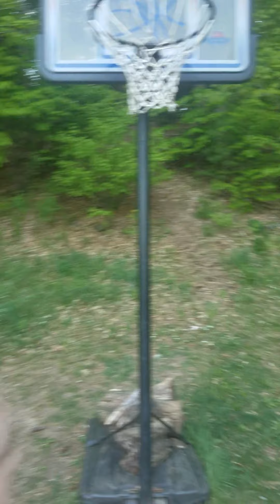My first vlog video